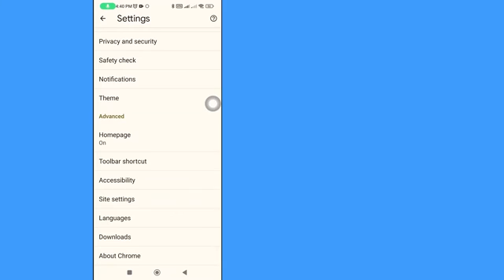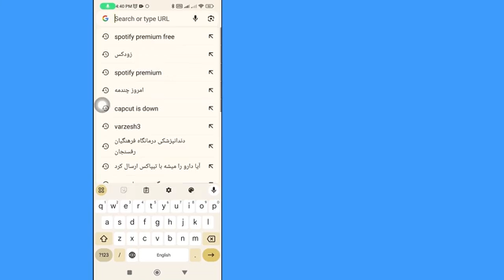How to Play Youtube Music in Background | How to Play Youtube with Screen Off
How to play YouTube music in the background | How to play YouTube with screen off
In this video, you will learn How to play YouTube music in the background step by step. playing YouTube with screen offis very easy and you can do it easily with this tutorial.